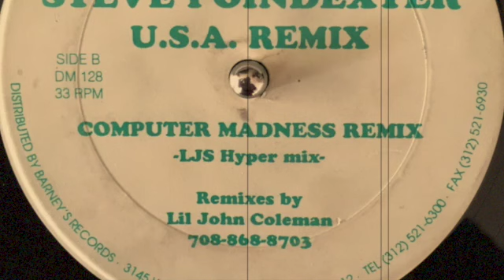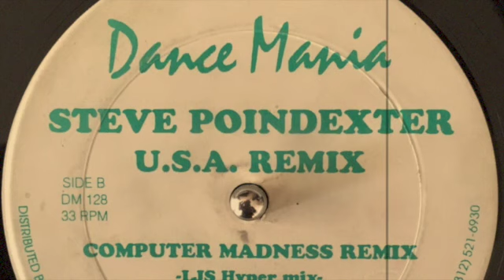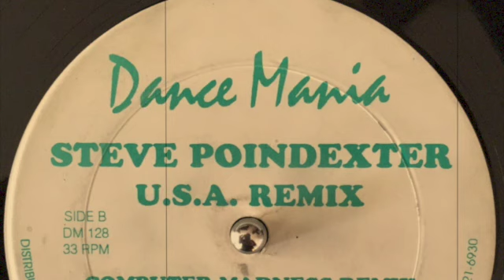Steve Poindexter - Computer Madness Remix (LJS Hyper Mix)